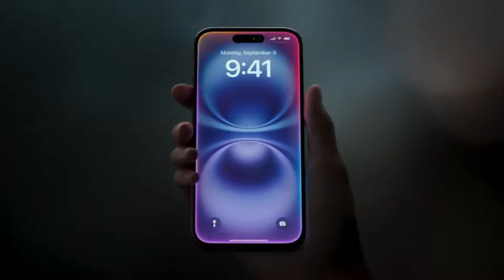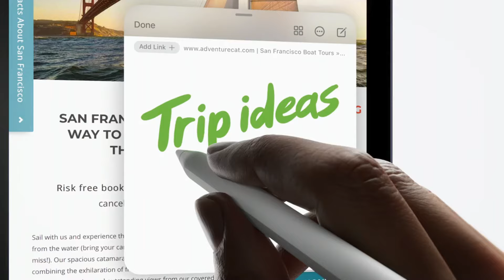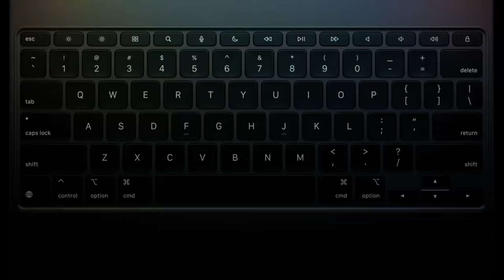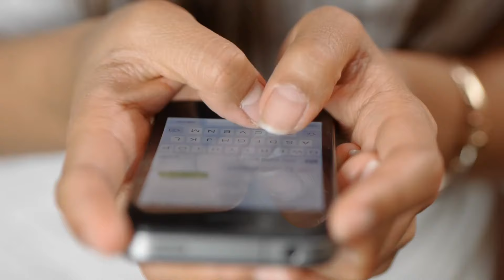iPhone SE 4 BIG NEWS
iPhone SE 4 & iPad MINI 7 BIG NEWS

The iPhone SE 4, expected in 2025, may feature an A18 chip, 8GB RAM, an OLED display, and a new design. Despite hopes for an announcement at Apple's recent Glowtime event, it wasn’t revealed. Additionally, the iPad mini 7 with the M2 chip could launch soon, alongside rumors of M4-powered Macs. Apple may also release a 5G modem with the iPhone SE 4 and a budget-friendly AirPods Lite, though details remain unclear.

Is there going to be an iPhone SE 4th gen?
How old is the iPhone SE 4?
What is the price of the iPhone SE 4?
Will iPhone SE 4 have 5G?
Is the iPhone SE coming in 2024?
What iPhone will come out in 2025?
Is Apple releasing SE4?
Which is the smallest iPhone?
Is iPhone SE older than 13?
Will Apple announce a new iPhone SE?
What is the next version of iPhone SE?
How long will the iPhone SE 3rd generation be supported?
Will the iPhone SE get iOS 18?
Iphone se 4 launch date
Iphone se 4 video